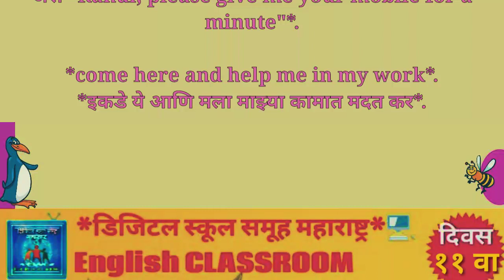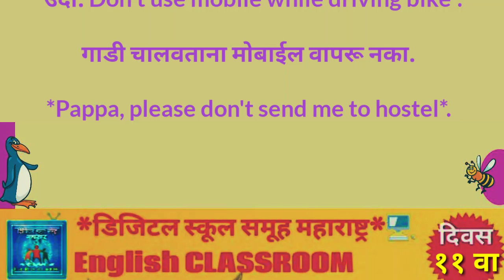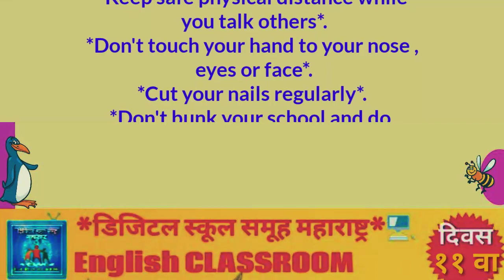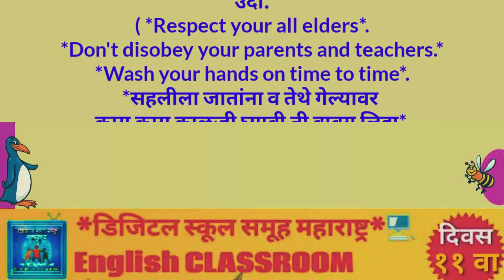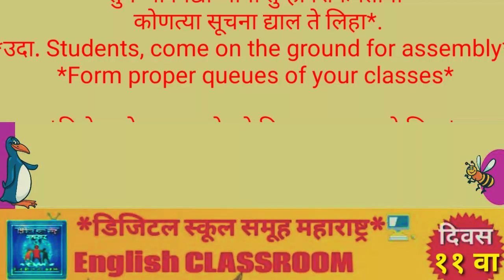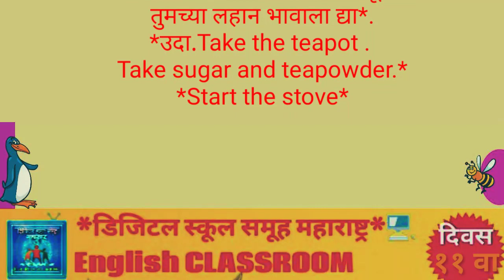English Learning Day 11 th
माझं इंग्रजी शिकणं